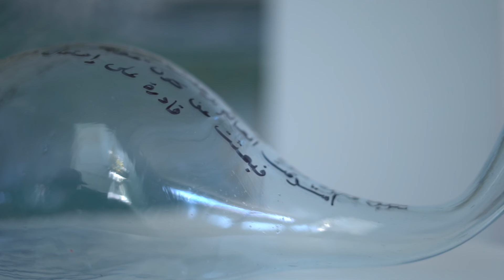aseel tayah celebrating togetherness carols '21 Original